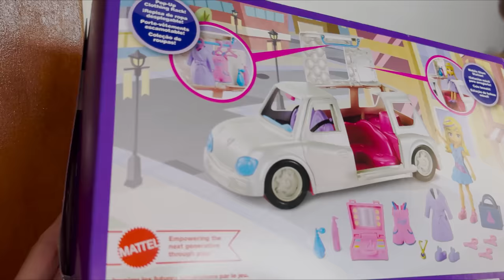COMPARANDO POLLY DOS ANOS 2000 COM POLLY DE HOJE EM DIA!!!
Vocês já tiveram Polly? Se sim, qual?? 😍